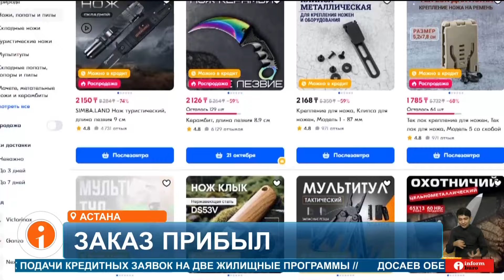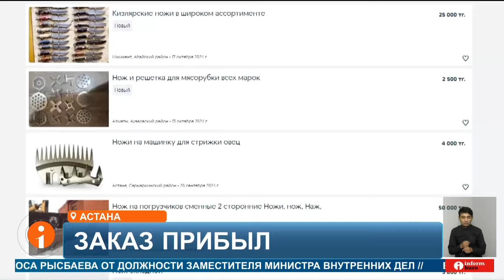На популярных маркетплейсах казахстанцам продавали холодное оружие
Бүгінгі шығарылымда:
116-ть фактов незаконного провоза холодного оружия выявили в Казахстане с начала года. Примечательно, что в 55-ях случаях товар был куплен на популярных маркетплейсах. Как комментируют ситуацию представители этих  торговых площадок и что ждёт покупателей нелегального оружия, узнавал Арман Сарсенбаев.
Меморандум по выявлению и блокировке продажи и рекламы запрещенных предметов подписали правоохранители с ведущими международными торговыми интернет-площадками. Причиной  стал рост регистраций преступлений по провозу в Казахстан холодного оружия.
САКЕН ЖОРАБЕКОВ, первый заместитель главной транспортной прокуратуры РК:
– К сожалению, уже зарегистрировано 116 фактов, ношения, провоз кастетов и других предметов холодного оружия, которые выявлялись в ходе досмотра на ЖД вокзалах, в аэропортах. По ним виновные лица привлечены к уголовной ответственности по статье 287 УК. При этом следует отметить, что в ходе расследования по 55 таким фактам было установлено их приобретение на маркетплейсах».
По словам операционного директора одной из популярных торговых площадок Казахстана, прежде чем объявление опубликуется, оно проходит два вида модерации. Что касается холодного оружия, то по правилам маркетплейса размещать можно только кухонные ножи. Однако, несмотря на ручную проверку порядка 150 тыс. объявлений в месяц, иногда и такой способ дает сбой.
ДАНИЯР ЕЛЕУКЕН, операционный директор OLX:
– Это бывают всякие ошибки, это бывает, оно проходит автоматически. У нас настроены фильтры, также мы активно сотрудничаем с департаментом полиции, если вдруг выявляются такие факты, либо нашими силами, либо сторонними, то мы сразу блокируем такие объявления».
Как пояснили в министерстве культуры и информации, за год было выявлено порядка 170-ти правонарушений, связанные с размещением запрещенных предметов. Из них около 80-ти найдено на маркетплейсах. В министерстве культуры и информации пояснили, что ждет интернет-ресурсы, отказывающиеся удалять противоправный контент.
ИЛЬЯС ИСМАГУЛОВ, заместитель председателя комитета информации МКИ:
– Мы контролируем путем мониторинга информационного пространства. И в случае выявления мы незамедлительно принимаем меры, либо реагирующего характера, в случае, если нет уже никакой реакции, тогда принимаем меры по блокировке».
Правоохранители предупреждают, что приобретение холодного оружия через маркетплейсы незаконно. За это предусмотрена уголовная ответственность.

Біз барлық әлеуметтік желідеміз, тіркеліңіз:
Бізді әлеуметтік желіде оқыңыздар: